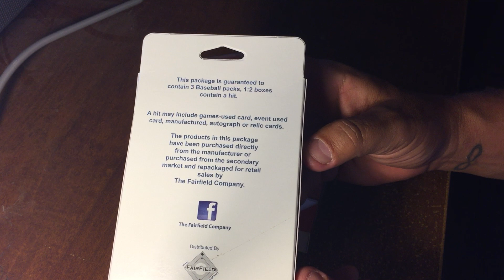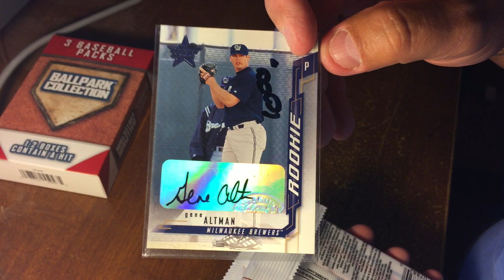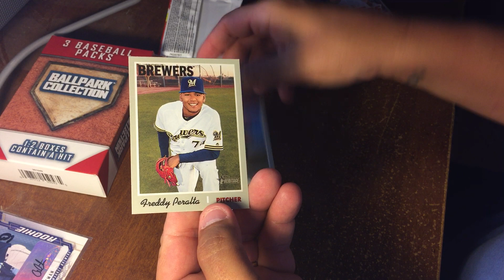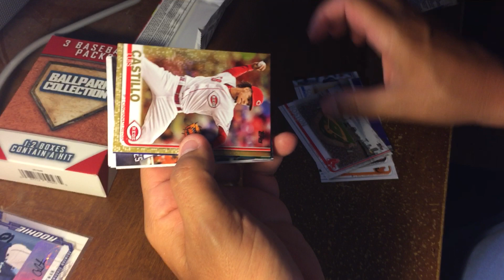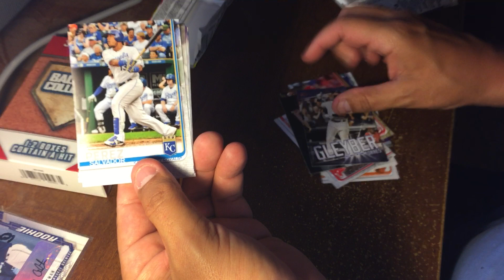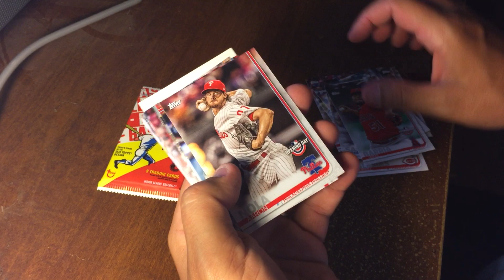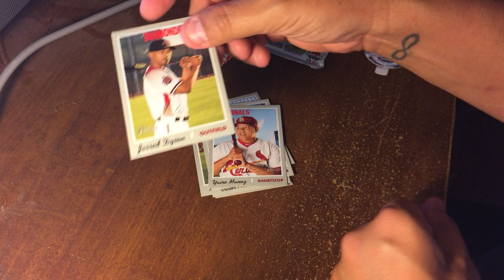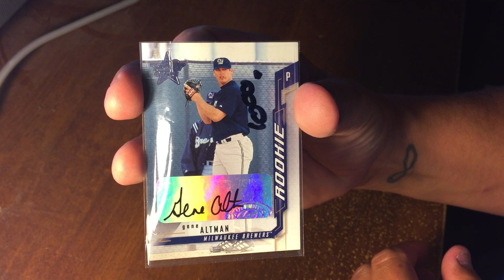Walgreens Ballpark Collection 1:2 Boxes = Trout?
Welcom back to my Retail finds!

Maybe 2 opened packs or a hit (if I pulled one).